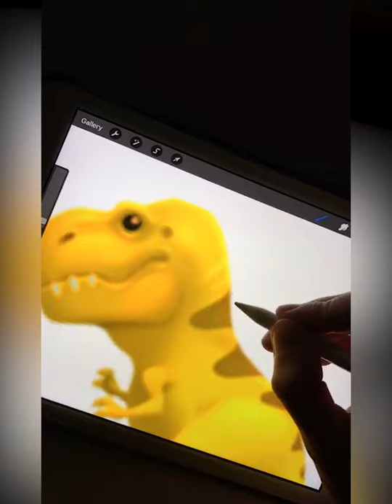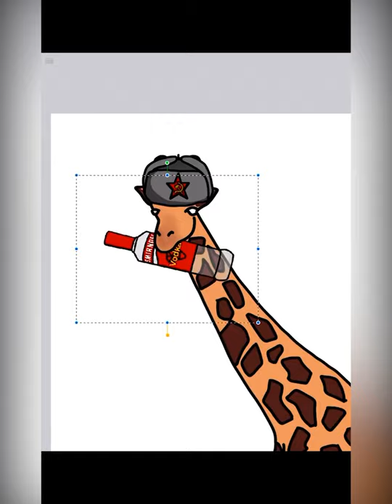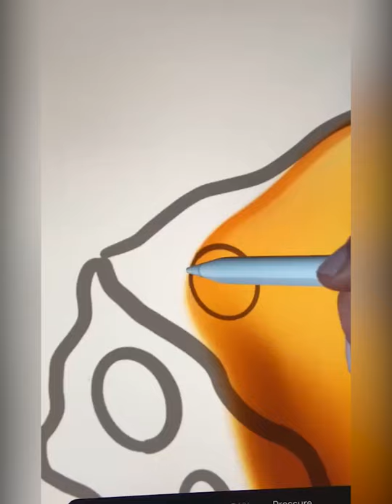So Creative Ideas That Are At Another Level ▶ 22